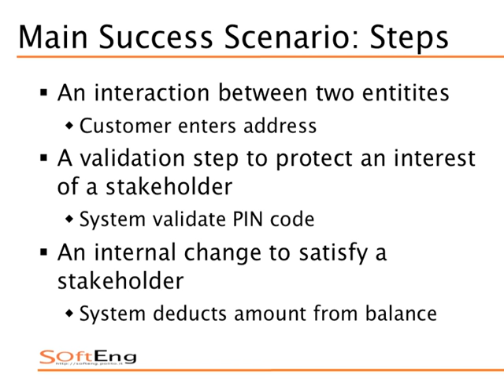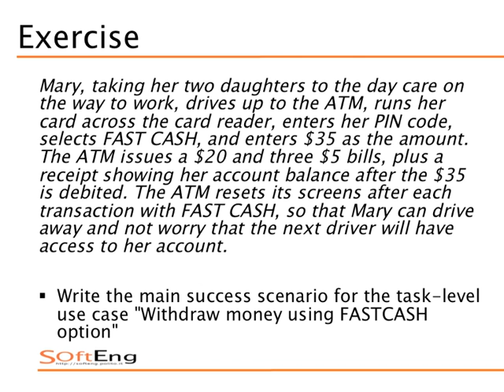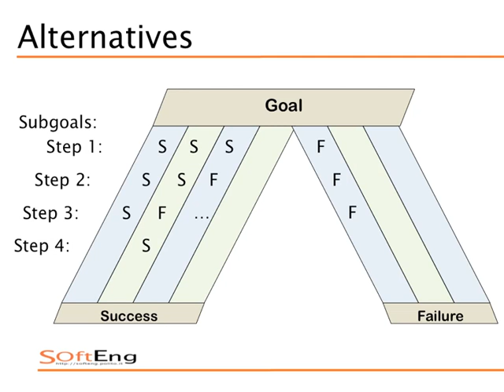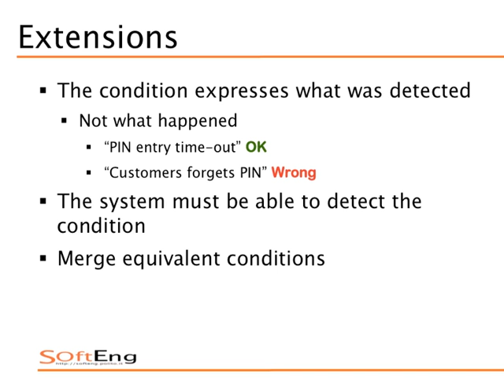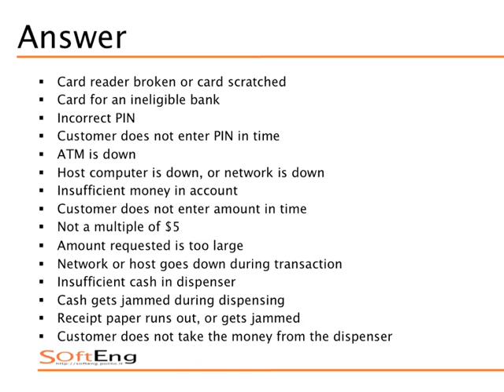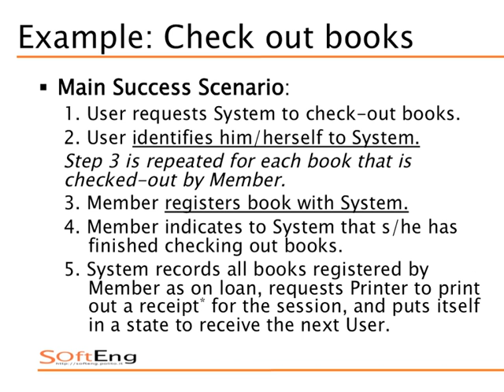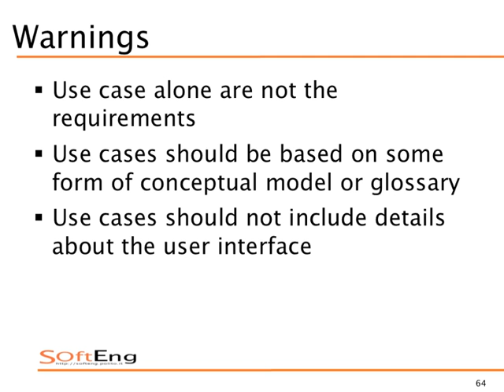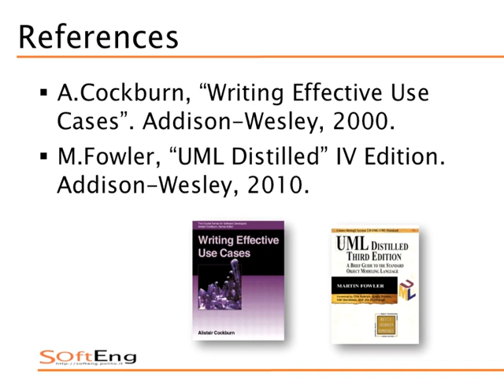Sistemi Informativi Aziendali - Lezione 20 del 2012-11-22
Lezione n. 20 del 22/11/2012, tenuta dal prof. Marco Torchiano
Argomento della lezione: Requisiti e casi d'uso.